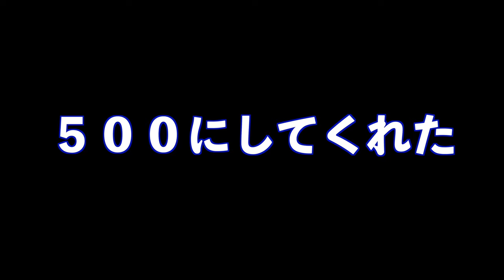【Mercado de La Vega】チリのカオスな市場に乗り込んでみた！（ベガ市場）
チリのサンティアゴの生鮮市場のMercado de La Vegaにいってきました！
1番有名なのは中央市場なのですが、臭いっていう風に誰かのブログに書いてあったから行きませんでした。笑
その代わりここに来ることを決意し、スペイン語の練習にもなると思い、結構な確率で数字の言い方やらなんやらで苦戦しましたが、やっぱこうやってスペイン語を学ぶ方法が1番楽しいし、自分の体にも染み込むと思いました。